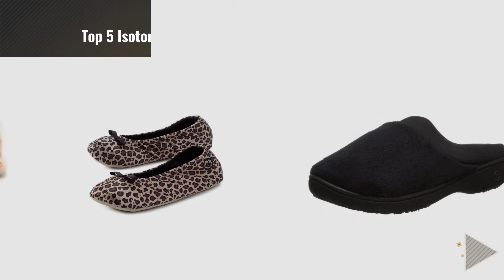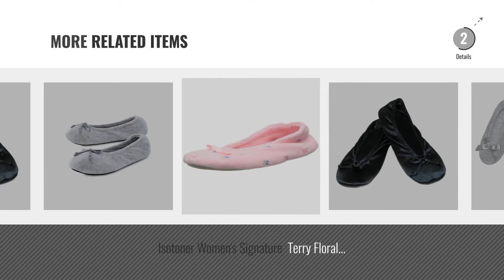Top 5 Isotoner Women Flats [2018]: Isotoner Women's Satin Ballerina Slipper, Black, Medium/6.5-7.5 M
Black Friday / Cyber Monday Isotoner Women's Satin Ballerina Slipper, Black, Medium/6.5-7.5 M US by ISOTONER

Black Friday / Cyber Monday Isotoner Women's Classic Satin Ballerina Slipper (X-Large, Cheetah) by ISOTONER

Black Friday / Cyber Monday Isotoner Womens Floral Terry Ballerina Slipper, Large 8-9, Pink by ISOTONER

Black Friday / Cyber Monday Isotoner Women's Signature  Satin Ballerina Slipper, Cheetah, 5/6 by ISOTONER

Black Friday / Cyber Monday Isotoner Women’s Classic Microterry Hoodback Slippers,  Black,  8.5/9 by ISOTONER

Black Friday / Cyber Monday Isotoner Women's Terry Classic Ballerina Slippers (Pack of 2), Medium by ISOTONER

Black Friday / Cyber Monday Isotoner Women's Satin Classic Ballerina Slippers (Pack of 2), Large by ISOTONER